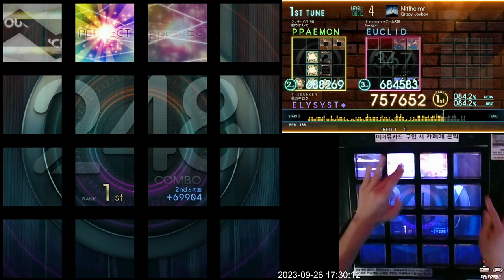(추석 특집) [Jubeat beyond the Ave.] Niflheimr BSC EXC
Lv. 4 (Basic)
Note: 294

딱 정당한 4레벨 수준이며 원래는 5레벨이었다가 내려갔다고 합니다. 그래도 쉬운 것 같네요.